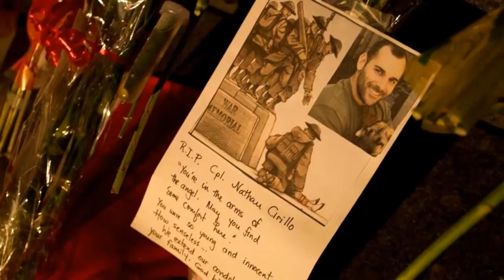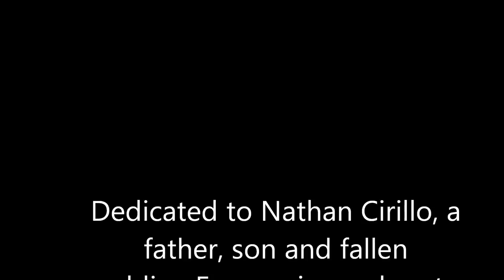CPL Nathan Cirillo, Standing Strong and True for Tomorrow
Dedicated to CPL CIRILLO, Standing Strong and True for Tomorrow sung by Canadian country stars. Rest in Peace, Forever in our Hearts